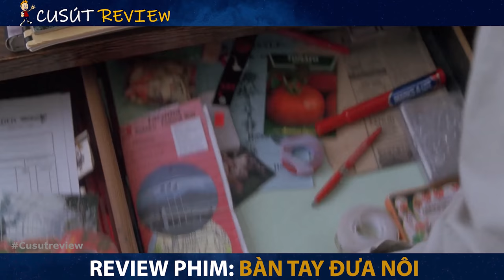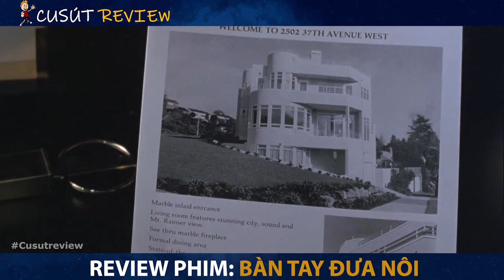[Review Phim] Cô Nàng Bảo Mẫu Ngọt Nước và Sự Thật King Hoàng ?| Phim Bàn Tay Đưa Nôi | Netflix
Hôm nay mình nói về bộ phim: The Hand That Rocks the Cradle - Bàn Tay Đưa Nôi
Kịch bản: Cu Sút
Voice: Cu Sút
Edit: Minh Nguyen , HoàngTùng